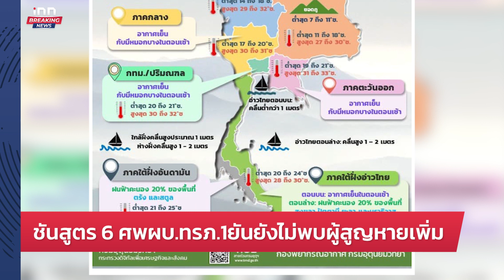“ทวี” หวั่นปลายเทอมทุจริตเพิ่มเตรียมเงินหาเสียงเลือกตั้ง : 22-12-65 | iNN Breaking News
เลขาฯพรรคประชาชาติ ห่วงทุจริตมากขึ้น รัฐบาลอนุมัติโครงการผลประโยชน์ทับซ้อนเตรียมเงินเพื่อเลือกตั้ง จับตาดูดส.ส.ไปพรรคใหม่นายกฯสร้างความมั่นใจเพื่อการเสนอแคนดิเดต

-   ชันสูตร 6 ศพผบ.ทรภ.1ยันยังไม่พบผู้สูญหายเพิ่ม
-  "ธนวรรธน์" ชี้ปีหน้าปรับราคาสินค้าได้ตามเศรษฐกิจ
-     ยโสธรเข้มหมวกนิรภัยคาดเข็มขัด เร่งฉีดวัคซีนต่อ
-   เหนือ อีสาน กลาง ตะวันออก กทม.เย็นถึงหนาว ใต้มีฝน